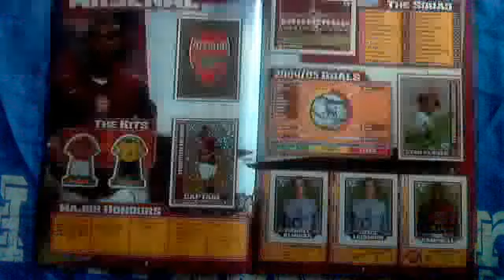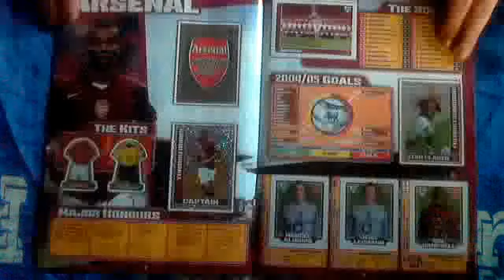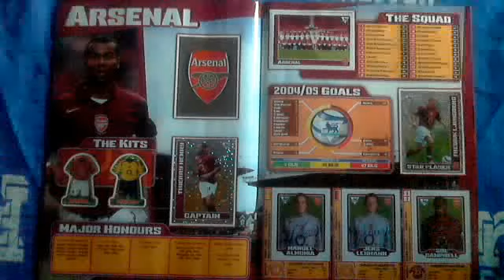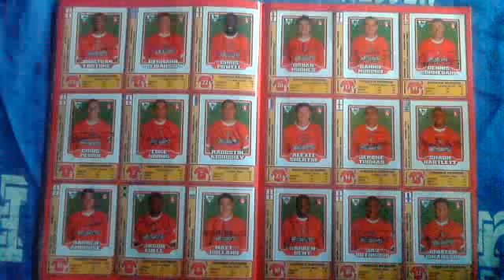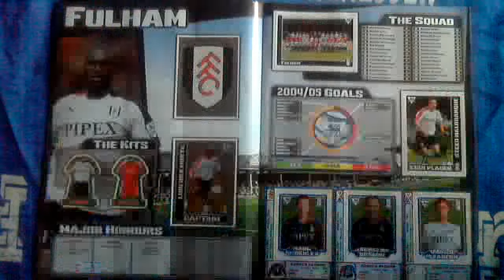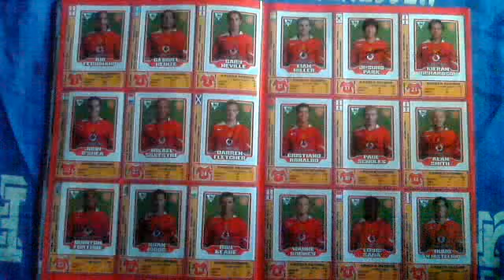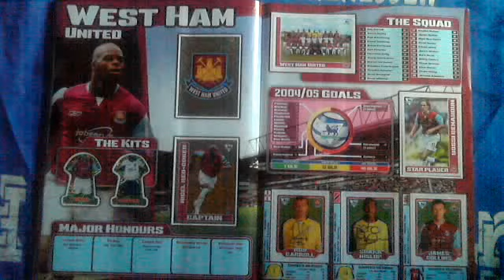MERLIN'S - PREMIER LEAGUE 06 ALBUM STICKER ALBUM - 100%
Merlin's Premier League 2006 Sticker Collection
Pages: 88
Stickers: 528
Shinys: Club Badges, Club Captain, Kits & Premier League Logo and Trophy
Signature Edition
Album Available
Hardcover Binder
Sticker Dimensions: 54mm x 68mm
Merlin's FA Premier League Official Sticker Collection 06 starts once again with a foreword from Premier League Chief Exec, Richard Scudamore, leads us straight to the competing teams.
The layout for the 2006 edition sees the teams laid out over four pages, the first page showing a club badge, kit shiny, team captain shiny and list of major honors. The facing page shows the squad football stickers, team sticker, previous seasons goal data and star player sticker. The first three player stickers are slotted in at the bottom of the page. The next double spread shows the player stickers with all the usual stats and information.